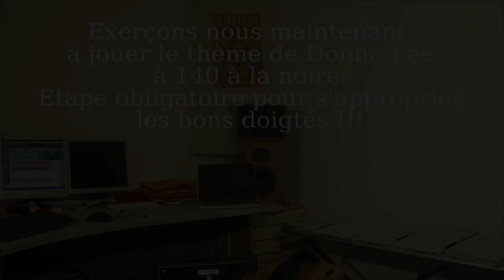Donna Lee - Les doigtés du thème (Avec PDF) - Les Ateliers guitare de Jean Marie FREDERIC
je profite de ce nouveau confinement pour partager sur ma chaine Youtube, les vidéos pédagogiques que je fais pour mes élèves.

Jouer le thème"Donna Lee" (Charlie Parker) à 140 à la noire pour s'approprier les bons doigtés (Fichier à télécharger), jouer plus lentement permet de mieux entendre et mieux sentir ce que l'on joue. Accélérer un thème ou une phrase devient plus facile lorsque on l'a travaillé déjà lentement, voire très lentement !!!

Voici le playback utilisé pour cette vidéo (140 à la noire), juste Contrebasse et Batterie.

Si vous voulez écouter ce thème à un tempo rapide voici le lien d'une ancienne vidéo  !!!

A vos guitares, bonne musique  !!!

Jean Marie FREDERIC, le concepteur de la nouvelle bible du jeu en accords,  "PROGRESSIONS HARMONIQUES" (Les gammes créatives d'accords pour guitaristes de Jazz et de tous styles).

Pour plus de renseignements sur les "PROGRESSIONS HARMONIQUES"

La chaine Youtube de Jean Marie FREDERIC : guitare-jazz-pro